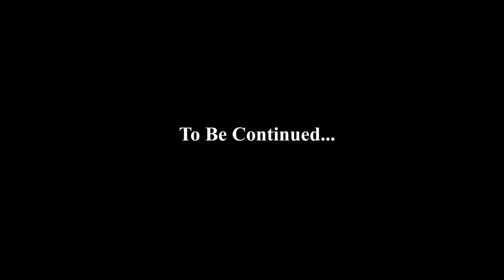PLANTS VS ZOMBIES HEROES - Pvz Funny moment! 🤣🤣🤣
✔️ Follow Channel PvzFun Gameplay
Directed by : Lucky Clover
Special thanks to PopCap Games / Plants vs. Zombies Game.
➤Do you love PvzFun Gameplay PLANTS vs ZOMBIES? Watch all my animated cartoon episode here :
➤ PvzFun Gameplay PLANTS vs ZOMBIES Animated Cartoon Series is made by me, Lucky Clover!